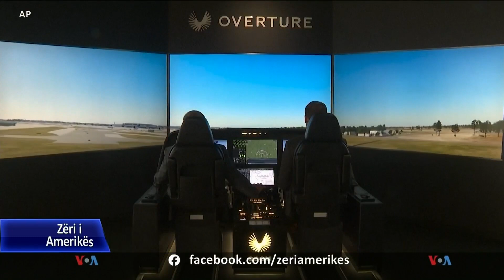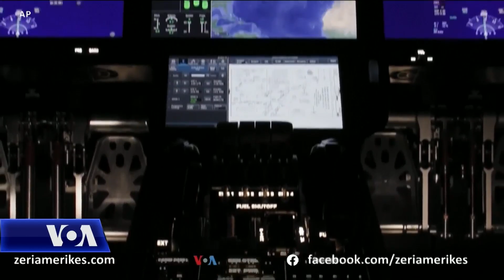A mund të rikthehet fluturimi për pasagjerët me avionë supersonikë?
A do të mundet udhëtimi supersonik për pasagjerët të bëhet sërish një realitet i përditshëm? Një aeroplan për udhëtimin e pasagjerëve i kompanisë amerikane Boom Supersonic mund të arrijë një ditë të zëvendësojë aeroplanin supersonik Concorde, që u tërhoq nga tregu.